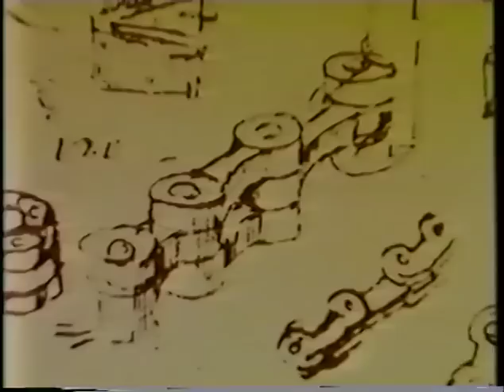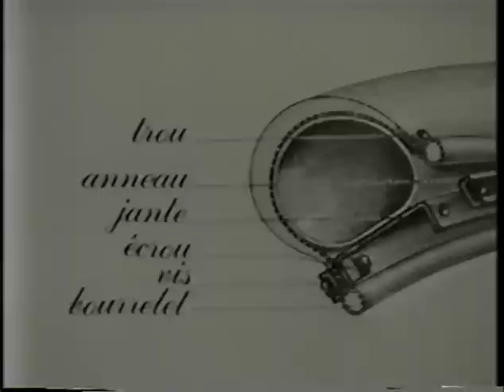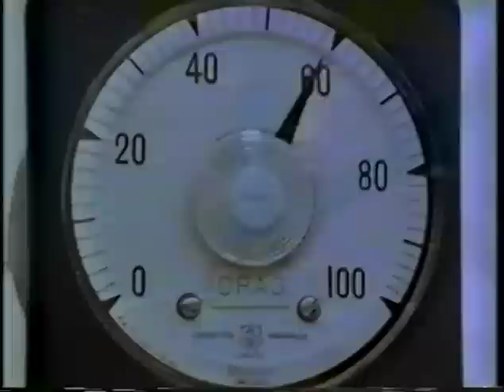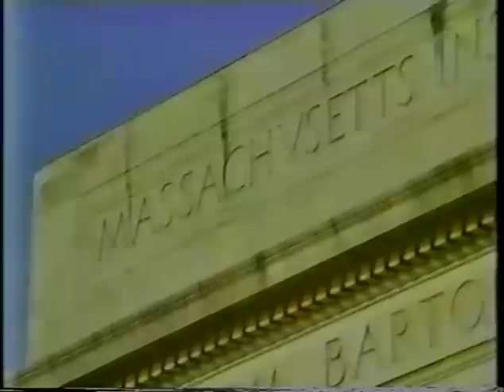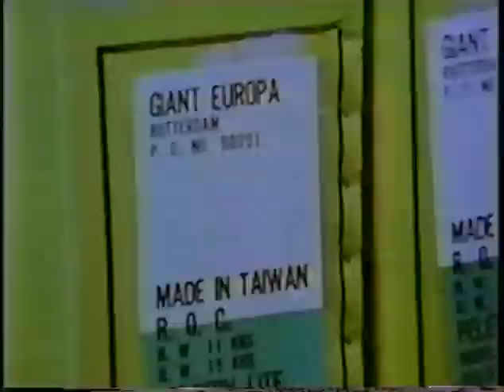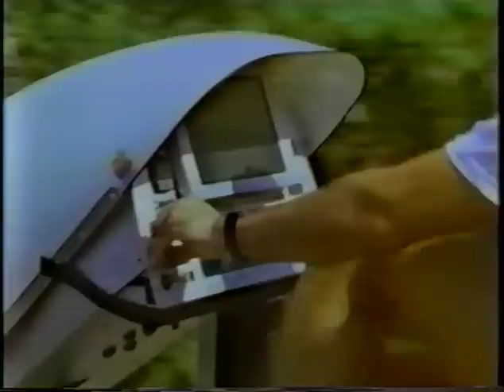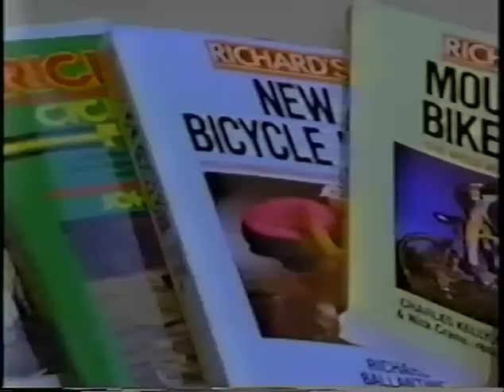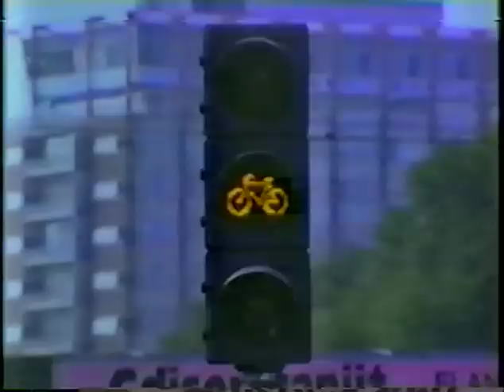The Bicycle - A Celebration of the Invention